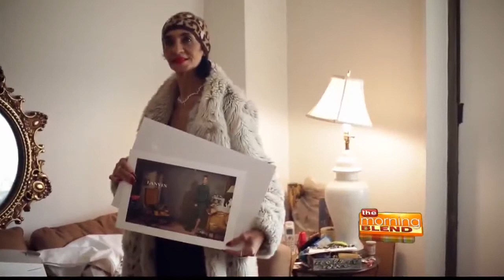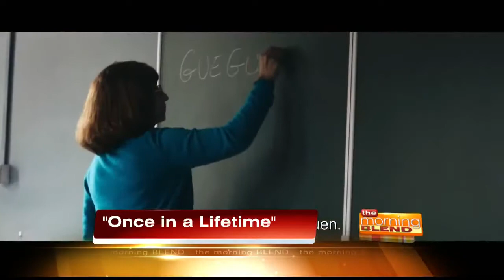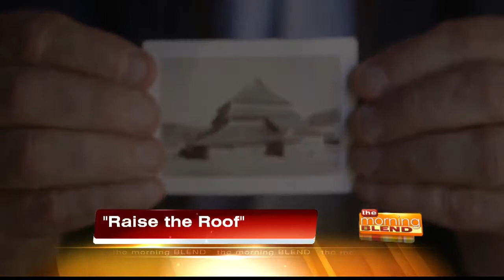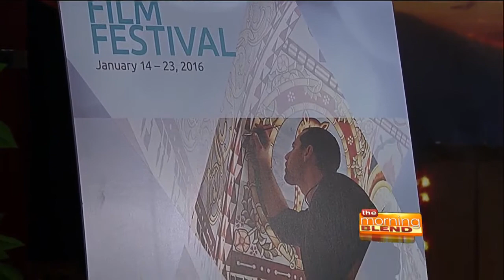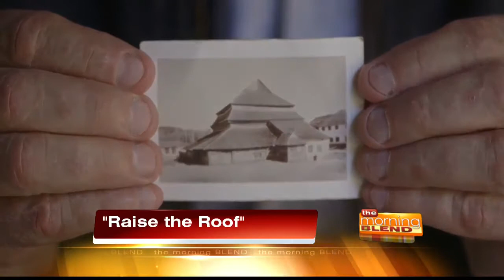Tucson Jewish Film Festival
The Tucson International Jewish Film Festival celebrates its 25th season January 14-23. The festival will bring in two dozen films from around the world, celebrating Jewish culture and universal themes.